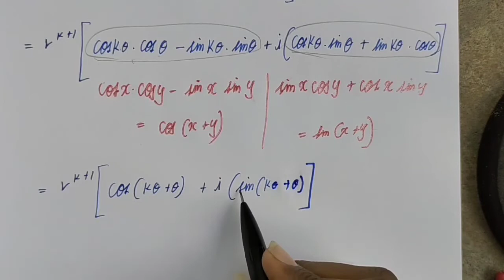11 maths | chapter 4 | EXAMPLE 4.70 | exercise 4.4 | combinatorics and mathematical induction | sspr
11th standard mathematics
tamil nadu
samacheer syllabus
volume 1
chapter 4
exercise 4.4
EXAMPLE 4.70
is explained very well by prasanna rishi ss

MATHS MINDED
SSPR